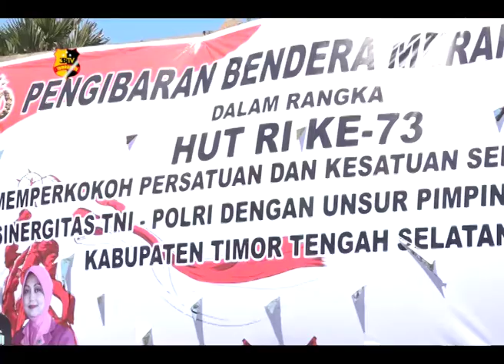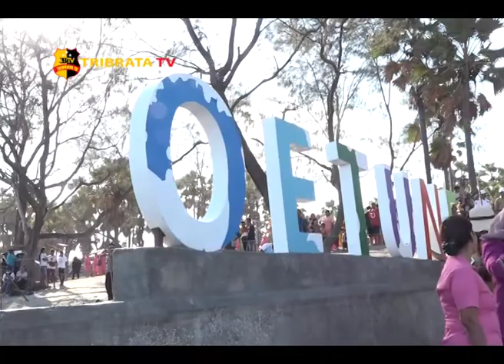PEMBENTANGAN BENDERA MERAH PUTIH RAKSASA DI PANTAI OETUN, NTT